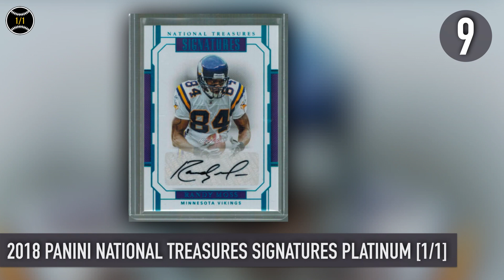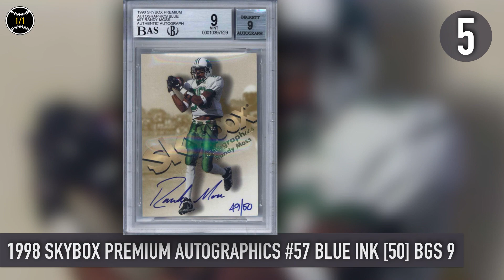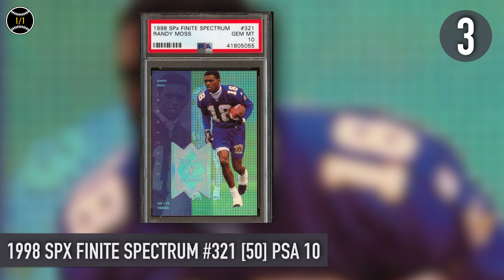Randy Moss: Top 10 Most Expensive Football Cards Sold on Ebay (February - April 2019)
Top 10 Most Expensive Randy Moss Football Cards Sold on Ebay (February - April 2019)

1. 1998 Metal Universe Precious Metal Gems #190 [50] PSA 10: $3385
2. 1998 Playoff Contenders Rookie Ticket Autograph: $1829
3. 1998 SPX Finite Spectrum #321 [50] PSA 10: $1594
4. 1998 SP Authentic Future Watch #18 [2000] PSA 10: $1495
5. 1998 Skybox Premium Autographics #57 Blue Ink [50] BGS 9: $1250
6. 2000 Upper Deck NFL Legends Gold Autograph RM [25]: $1000
7. 2018 Panini Flawless 1st Round Gems Autograph FG-RM [1/1]: $700
8. 1998 Skybox Premium Autographics Black Ink PSA 10: $675
9. 2018 Panini National Treasures Signatures Platinum [1/1]: $570
10. 2003 Leaf Limited Monikers Patch Autograph [9]: $560

Randy Moss played for Marshall University, the Minnesota Vikings, Oakland Raiders, New England Patriots, Tennessee Titans, and San Francisco 49ers.